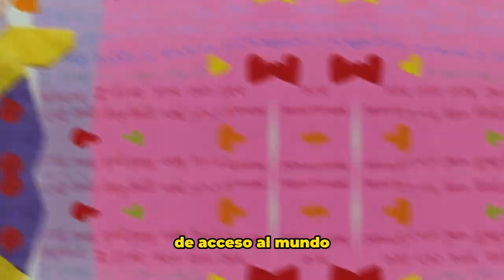Experiencias de Girón (Santander) en el Día de los Maestros y las Maestras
Conoce la experiencia de Rocío López, docente del Colegio Integrado de Llanogrande, sede Barbosa, donde integran la tecnología para crear contenidos que ayudan a aprender de manera más divertida el idioma inglés.